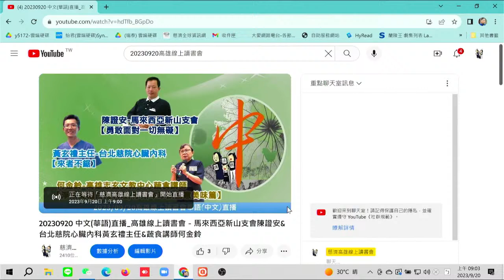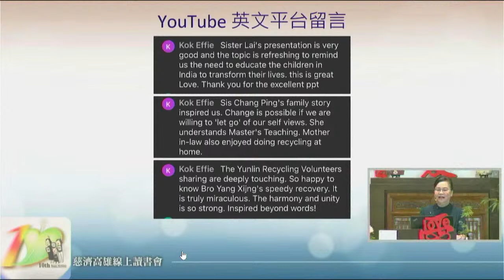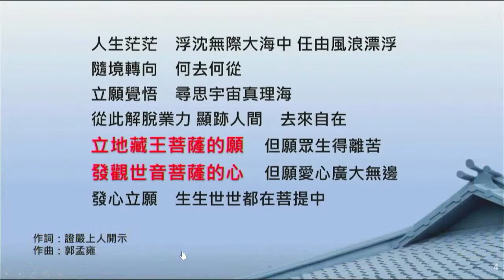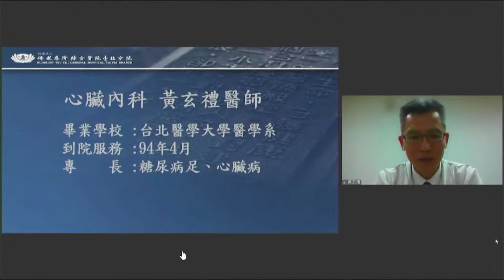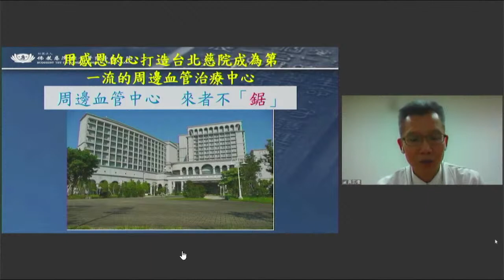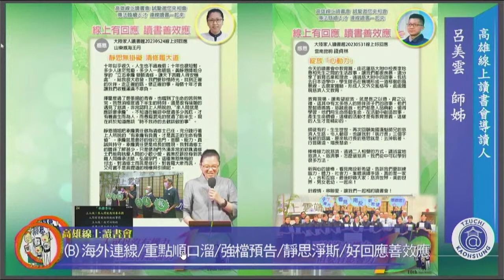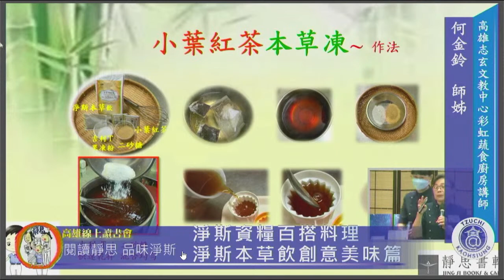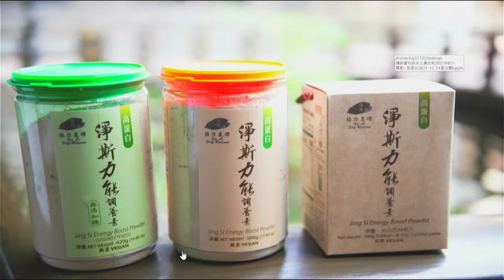20230920 菲語口譯-高雄線上讀書會－He Jinling, Lecturer sa Vegetarianism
He Jinling, Lecturer sa Vegetarianism
6. “Creative na Putahe gamit ang Jing Si Herbal na Produkto” ni He Jinling, Lecturer sa Vegetarianism ng Sentro ng Zhixuan Habang Buhay na Pag-aaral